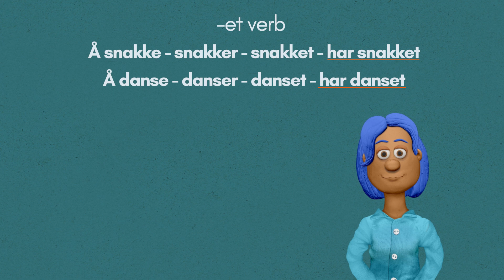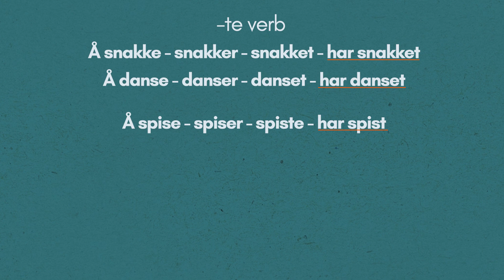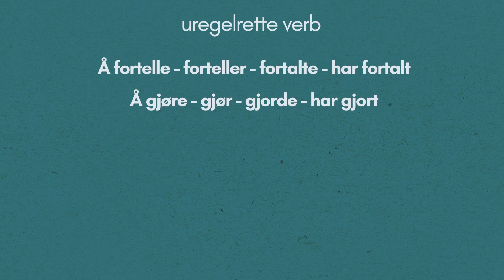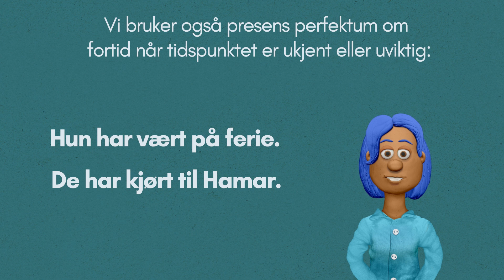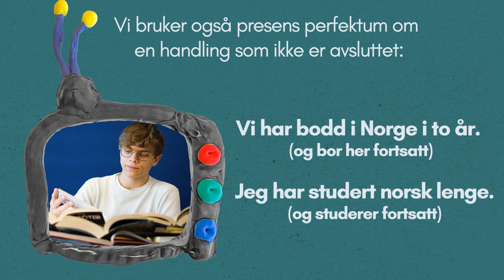Verb i presens perfektum: Bokmål